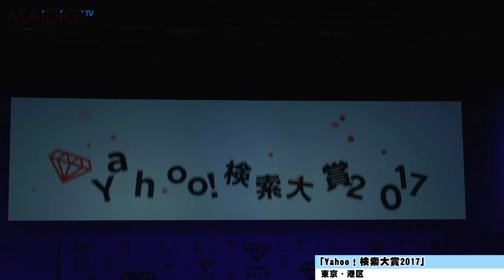けもフレ・サーバル役、尾崎由香「すっごーい！」 「けものフレンズ」が「Yahoo！検索大賞」アニメ部門賞を受賞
人気アニメ「けものフレンズ」が、ヤフーの検索サービスで前年に比べて最も検索数が上昇した人物やカルチャーなどを表彰する「Yahoo！検索大賞2017」のアニメ部門賞を受賞し、12月6日、東京都内で開かれた発表会にサーバル役の声優・尾崎由香さんが出席。尾崎さんはサーバルのコスプレ姿で「すっごーい！ みんな検索が大好きなフレンズなんだね！！」と喜んだ。

　アニメ「けものフレンズ」は、超巨大総合動物園・ジャパリパークを舞台に、迷子になったかばんやアニマルガールの冒険が描かれた。1～3月に放送され、「わーい！」「すごーい！」「たーのしー」などというせりふも話題になった。

　また「美女と野獣」が映画部門賞、「ドラゴンクエスト11 過ぎ去りし時を求めて」がゲーム部門賞、「コード・ブルー～ドクターヘリ緊急救命～」がドラマ部門賞、「Nintendo Switch（ニンテンドースイッチ）」が家電部門賞にそれぞれ選ばれた。

“Kemono friends "received the Anime Award in "Yahoo! Search Grand Prize 2017”

The popular anime "Kemono friends" received the Anime Award at the "Yahoo! Search Grand Prize 2017," which honors the most searched character by Yahoo! Search service compared to those of last year, the voice actress of Serval, Yuka Ozaki performed at a speech held in Tokyo on December 6th.
Wearing cosplay costume Serval, Yuka Ozaki happily said, "It's amazing! You are the people who love to search online, right?”
Anime "Kemono friends" described the adventure of an animal girl and the lost bag in the context of a giant integrated zoo named Japan Park.
The movie is going to be broadcasted from January to March, and its featured dialogues such as 「Oaiii」, 「Great!」, 「So happy ~」 also became a hot topic.